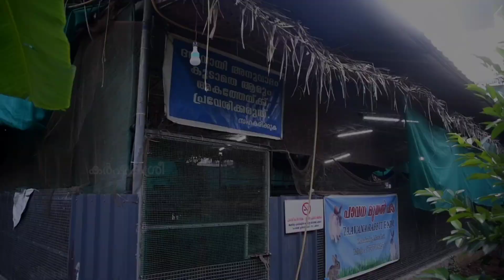മുയൽ വളർത്തലിലെ വരുമാനവഴികൾ | Rabbit Farming | Karshakasree | White Giant Rabbit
ചെറിയ ശരീരവും ഭംഗിയുള്ള മേനിയും നീളൻ ചെവിവകളുമുള്ള മുയലുകൾ ഒട്ടേറെ പേർക്ക് വരുമാനമാർഗമായിട്ടുണ്ട്. അരുമയായും ഉപജീവനമാർഗമായും ഒരുപോലെ കരുതിപ്പോരുന്ന മുയലുകൾ പ്രധാനമായും മൂന്നു രീതിയിലാണ് കർഷകർക്ക് വരുമാനം നേടിക്കൊടുക്കുക. കുഞ്ഞുങ്ങളുടെ വിൽപന, ഇറച്ചി വിൽപന, ലബോറട്ടറി എന്നിങ്ങനെയാണ് മുയലിലൂടെ വരുമാനം നേടാവുന്ന മൂന്നു വഴികൾ. മൂന്നു വഴികളെക്കുറിച്ചും വിശദമായി അറിയേണ്ടത് അത്യാവശ്യമാണ്.